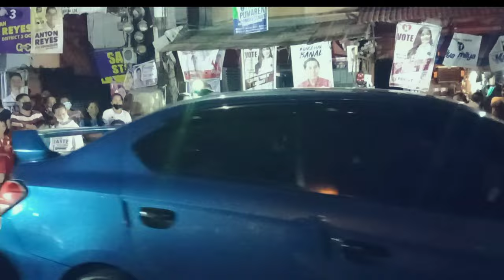Abayon Sisters | Live @ 18th ave. QC